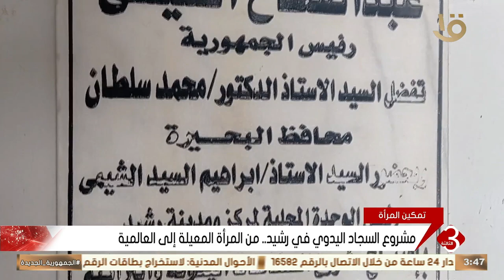مشروع السجاد اليدوي في رشيد.. من المرأة المعيلة إلى العالمية